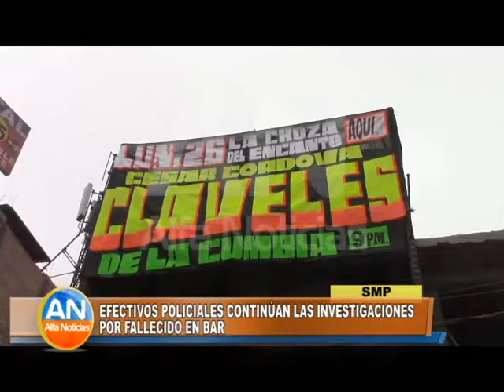SMP: Efectivos policiales continúan las investigaciones por fallecido en bar